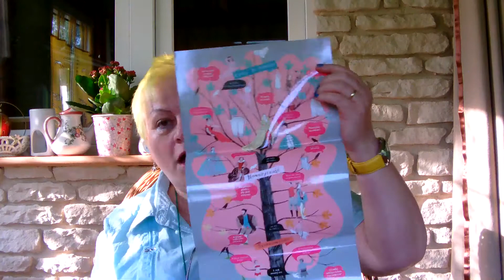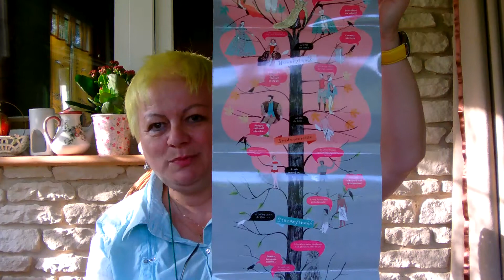Wstydliwa historia majtek.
Opowiadam o przezabawnej książce Iwony Wierzby "Wstydliwa historia majtek".